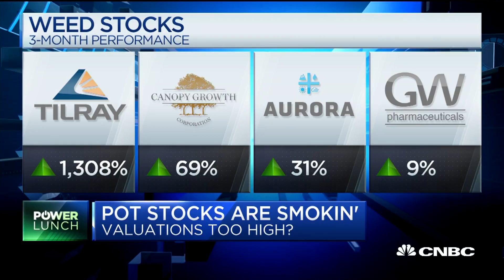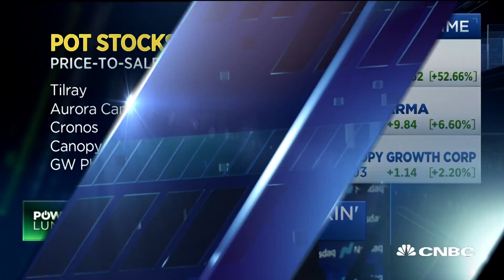Exciting time for pot industry, but be careful, says trader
Tim Seymour, Seymour Asset Management and “Fast Money” trader, discusses the big moves in cannabis industry names.